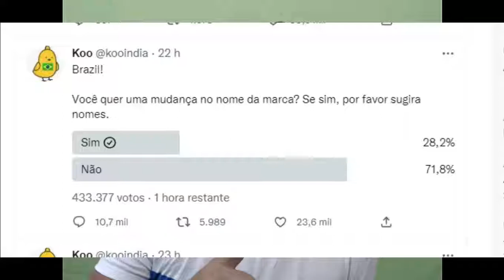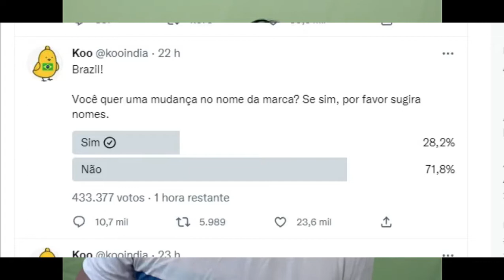Nova rede social gera risos no Brasil: Conheça o KOO 😆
Uma nova rede social indiana concorrente do twitter chegou ao Brasil e seu nome é engraçado para nós. Conheça já o koo e siga o koo das pessoas na internet!

CLIQUE NO BOTÃO "SEJA MEMBRO" QUE ESTÁ ABAIXO DO VÍDEO E PATROCINE NOSSO CANAL!

Nosso grupo exclusivo para dicas de filmes e séries no face: ENTRETEC

Venha para nosso canal na Twitch (transmissão de games e bate papo em tempo real)

Minha config:
Windows 10 64 bits
Processador Rayzen 3 3200
Placa mãe Gigabyte A320m-S2H
Memoria Ram HyperX DDR4 8GB 2400mhz
Fonte de energia 500w KCAS Full Range
Webcam Logitech C922 c/ mic embutido